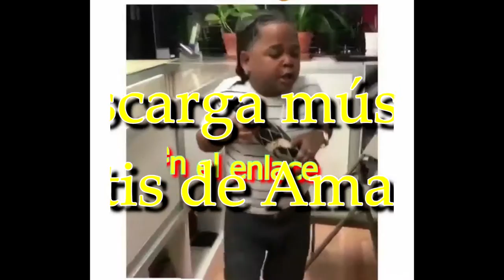Dominicacno baila Usted ya paso de moda - Descarga Musica Gratis de Amazon Premium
Usted ya paso de moda - Descarga Música Gratis de Amazon Premium Dale
Dominicano bailando salsa choke mientras bebe brugal.